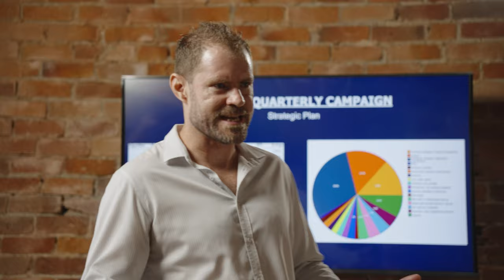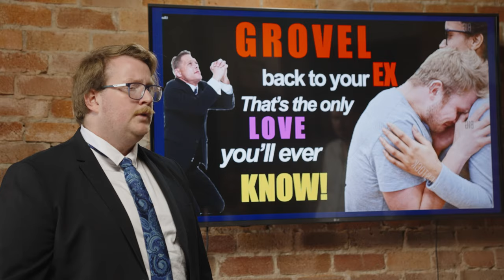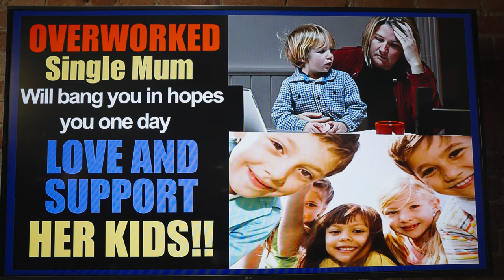Ever Wondered How THOSE Ads Get Made?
A hotshot newbie enters the country's top copywriting room for the most infamous form of advertising...

☞ Writer/Director/Editor: Cooper Clark
☞ DOP/Gaffer: James Dudfield
☞ Camera/Lighting Assistant: Jay Sinclair
☞ Sound Recordist: Cameron A. Clear
☞ Boom Operator: Gabrielle O'Keeffe

Starring:
☞ ALEC: Alec Steffens
☞ HASSIB: Hassibullah Kushkaki
☞ JAMES: James Broadhurst
☞ BRONTE: Ashlee McKenna
☞ HOWARD: Lucas Pacheco
☞ PETER: Juan Sarmiento